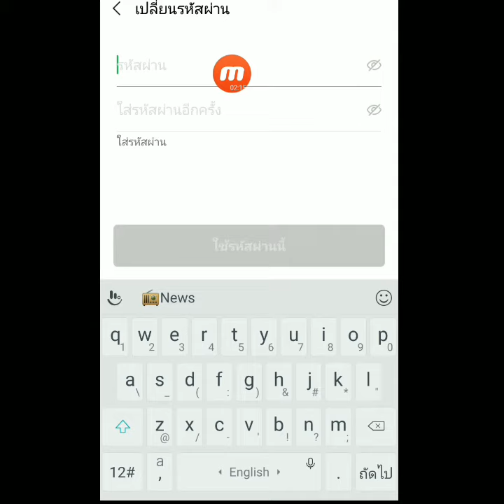วิธีเปลี่ยนรหัสผ่านบัญชีไลน์ หรือตั้งรหัสผ่านใหม่กรณีลืมรหัสผ่าน Line แต่ยังอยู่ในระบบ